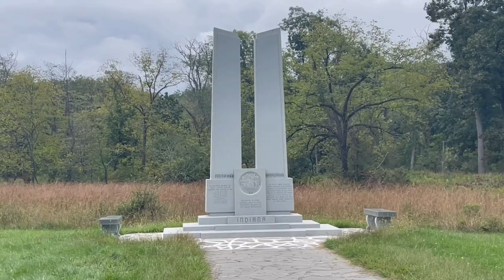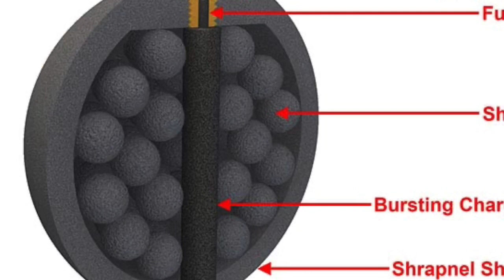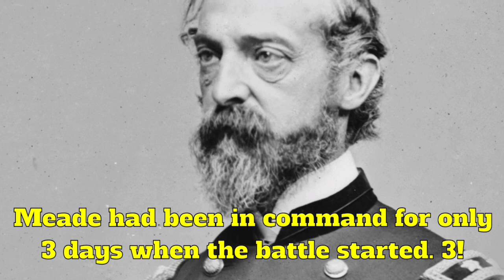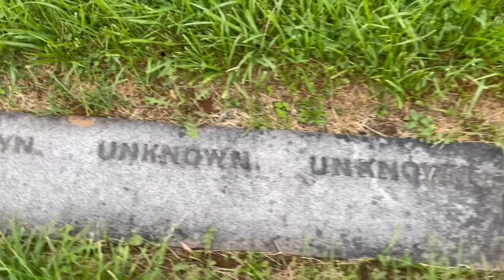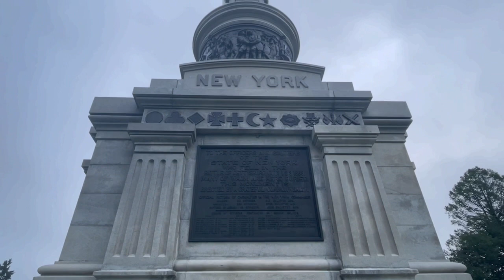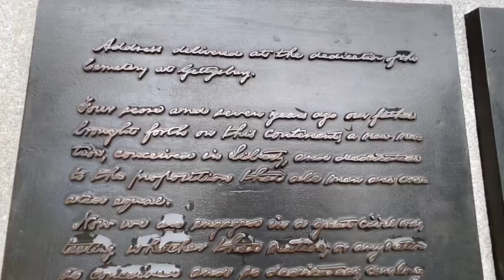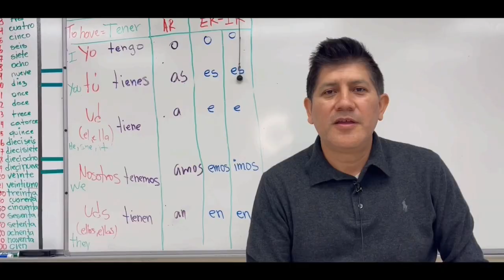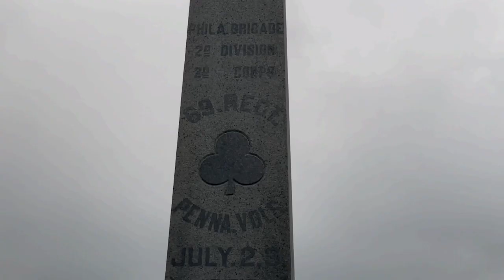Civil War Journal: Day 3 of Gettysburg & the Gettysburg Address(S4 /E4)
In this follow up to Part I, we look at the final day of Gettysburg and Lincoln’s Gettysburg Address.

On July 3rd, Robert E. Lee made a final gamble to win Gettysburg by attacking the Union center. The assault, known as Pickett’s Charge, will result in catastrophic losses for the Army of Northern Virginia. As Lee’s army retreats back to the South his failed northern campaign will be remembered as the high water mark of the Confederacy.

The battle will be the bloodiest in the Civil War with over 51,000 casualties. Four months later, President Lincoln will deliver his 272 word Gettysburg Address. Arguably one of the most historically important and greatest American speeches of all time.

A huge thank you to the faculty and staff of Trinity High School who assisted in this episode.